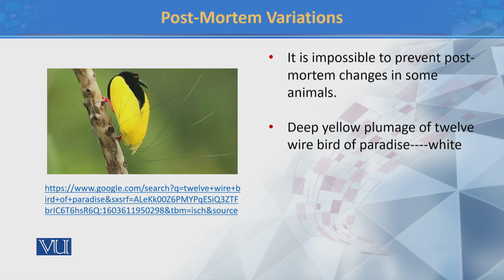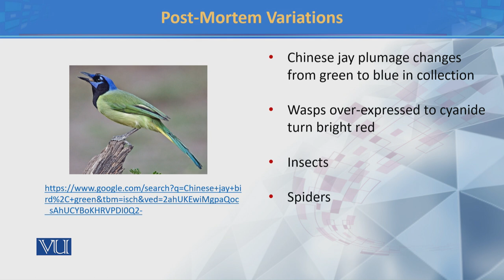Post-Mortem Variations | Principles of Systematics | ZOO511T_Topic048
TOpic048: Post-Mortem Variations
by Dr. Muhammad Tahir